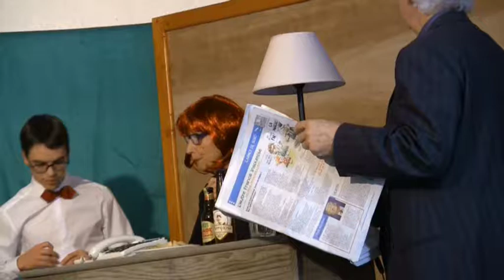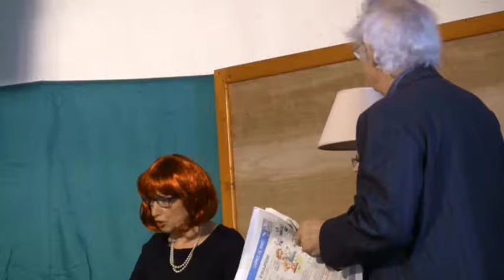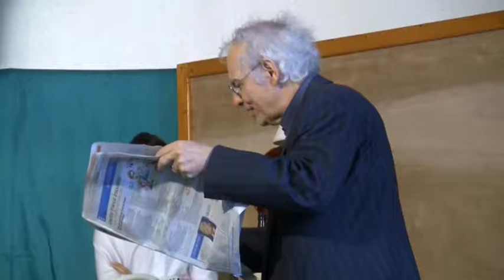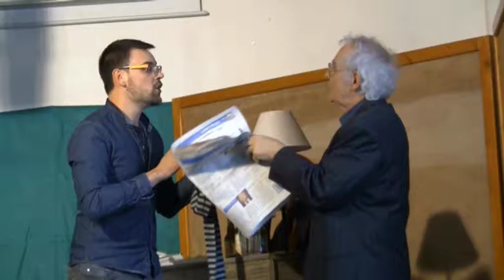La RESTORACIOmp4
Petite pièce de théâtre écrite et jouée par des adhérents de l'Association Esperanto-Vannes